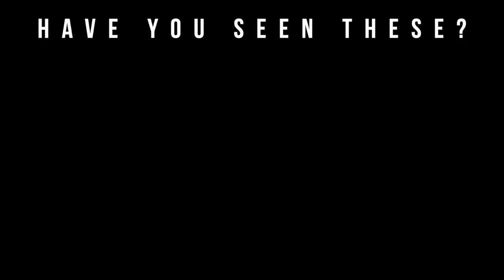Weekly Fragrance Rotation #58 & #59 | Top 7 Fragrance Picks (2019)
Welcome to Big Beard Business, Youtube's authority in men's beard growth, beard care, urban fashion, fragrance reviews, fitness and lifestyle. In today's video, Big Beard B of Big Beard Business provides his “Weekly Fragrance Rotation” Vol #58 & #59 the weekly series on the channel.

Big Beard B provides a brief fragrance review for each of his scents of the day.

Fragrances Mentioned

Calvin Klein Contradiction
Prada Luna Rossa Black
John Varvatos Dark Rebel
Alexandria Fragrances Fade to Black
Bvlgari Aqva Amara
Alexandria Fragrances Fructus Virgins
Paco Rabanne 1 Million Lucky
Creed Silver Mountain Water
Maison Margiela Under The Lemon Tree